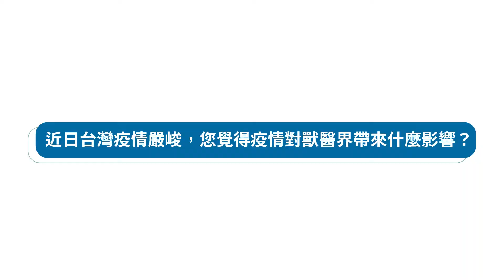世界獸醫師大會是什麼？feat.獸醫師公會理事長譚大倫｜【哈寵小學堂】哈寵PETube 第201集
你聽過世界獸醫師大會嗎？👨🏻‍⚕️
獸醫師大會已經成立一百多年嚕～
近幾年，浪浪的增加比人口成長還快，有什麼影響呢？
快來收看這次我們的【哈寵小學堂】